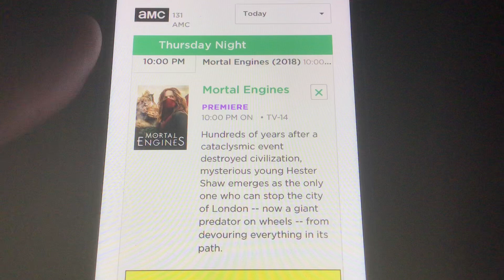Mortal Engines on AMC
If you don’t know what this film is, it’s a 2018 feature based on the Philip Reeve book, directed by Christian Rivers, co-written and co-produced by Peter Jackson (same guy known for his J.R.R. Tolkien film adaptations).